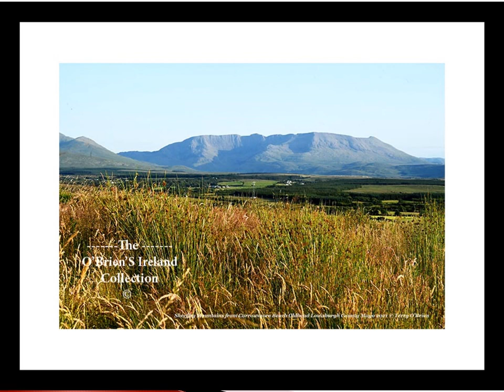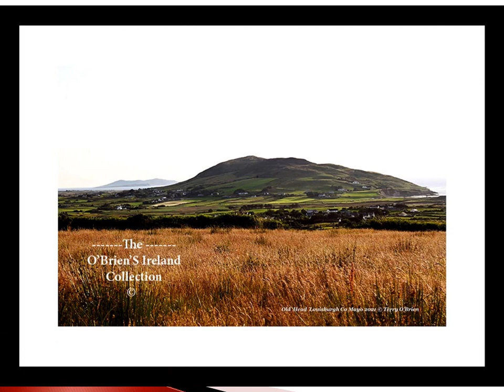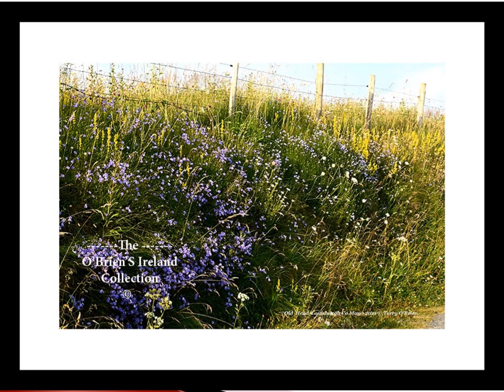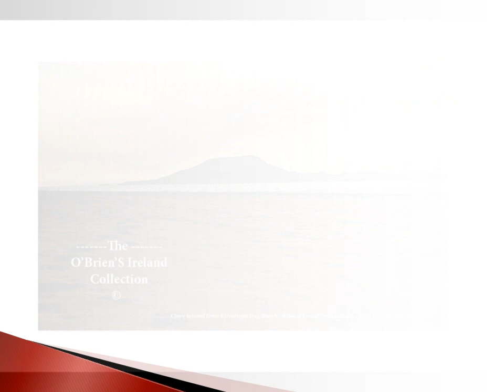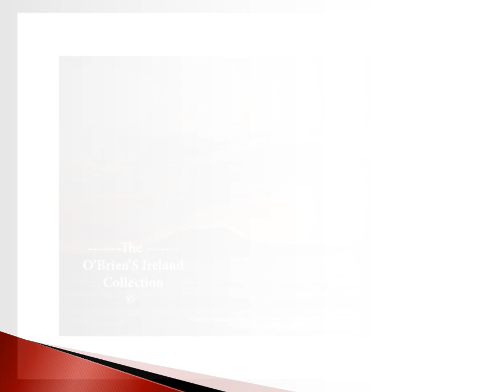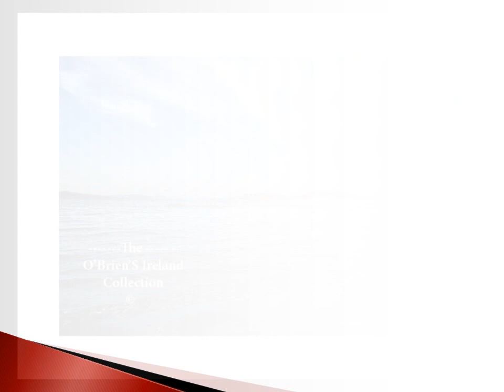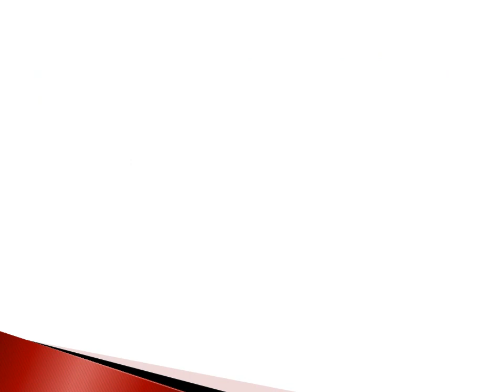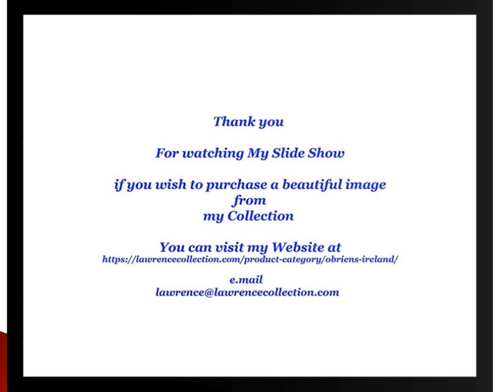Carrowmore Beach County Mayo Ireland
Carrowmore Strand, near Louisburgh, is a machair beach which is low and flat with windswept land plains, set between a rocky outcrop in a small bay off Clew Bay. It extends approximately 800 metres from Carrowmore Quay located in the west to the Bunowen River, which divides the beach and Tulin Strand in the east.

It commands spectacular views of Clare Island, Achill Island and the opposite shore of Clew Bay. The beach is backed by steep cliffs and the land rises steeply to a height of 145 metres at Carrowmore Hill. County   Mayo   Ireland